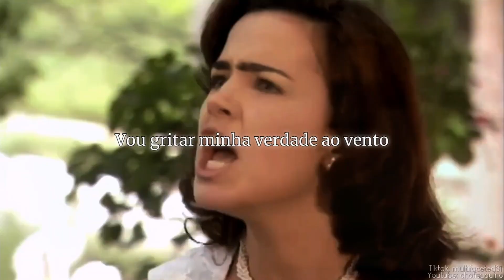Hilda Furacão & Malthus "Santo" || «Júrame» (Legendado PT-BR)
»HILDA FURACÃO (1998)«

● Canción: Júrame - Lali (Soundtrack de Esperanza Mía)

● Fandom: Hilda Furacão